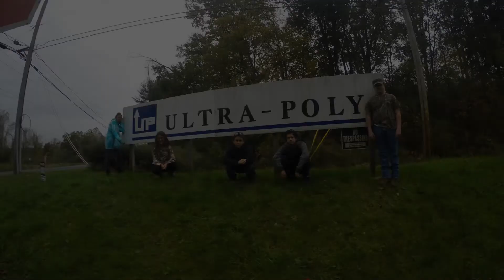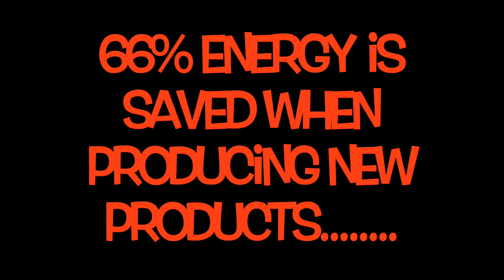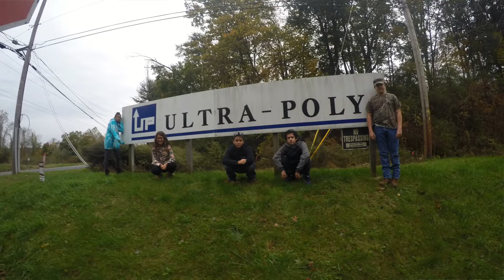Lehigh Valley 2018: Easton Area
Entry into the Lehigh Valley 2018 What’s So Cool About Manufacturing? student video contest. The annual contests excite students across Pennsylvania to explore cool manufacturing careers and produce profiles of companies. Each contest features an online vote for its Viewers Choice Award. The contest format also has been adopted in 11 additional states.

The flagship What’s So Cool About Manufacturing? contest marked its fifth anniversary in 2018 with entries by 30 teams from 22 school districts in Lehigh, Northampton, and Carbon counties and the Diocese of Allentown. The Lehigh Valley contest was produced by the Manufacturers Resource Center (MRC) in Allentown, PA. Production support for the Lehigh Valley Contest was provided by PBS39 Lehigh Valley in Bethlehem, PA.